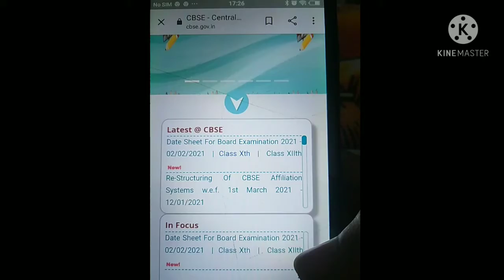class 10 datesheet cbse